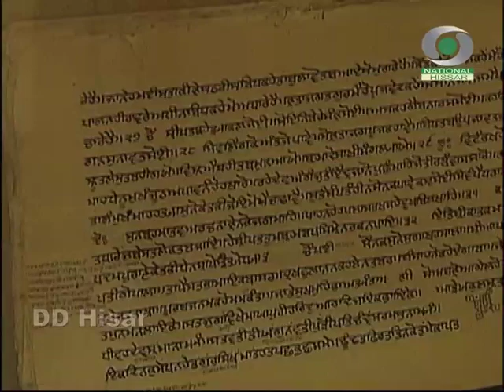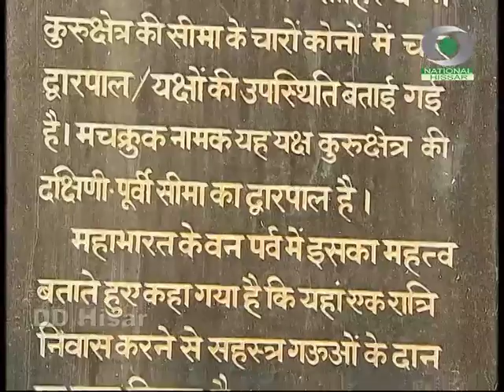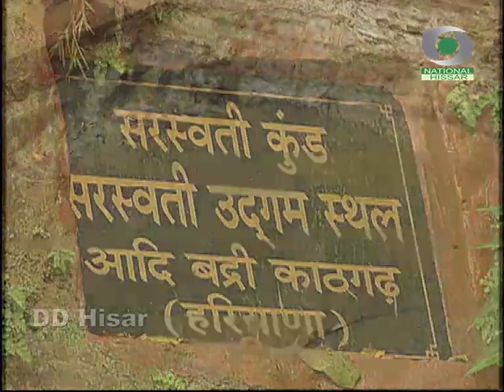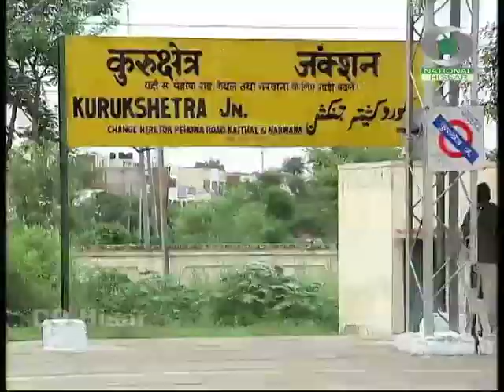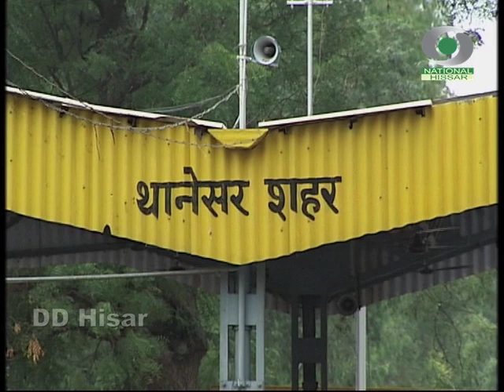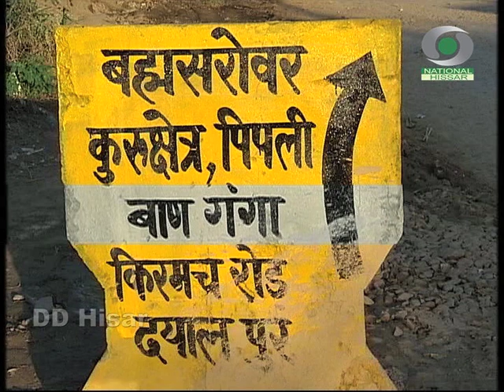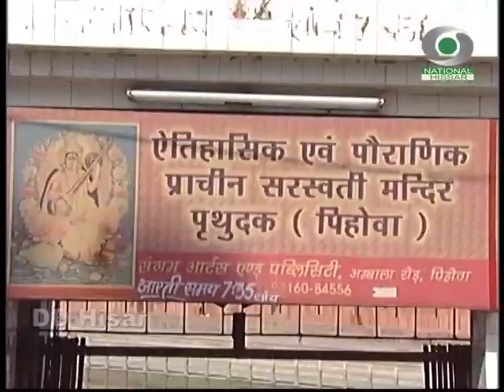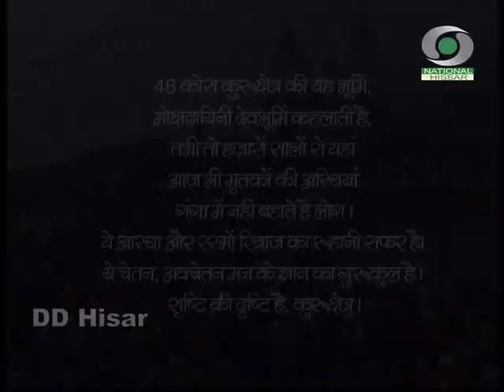आस्था का प्रतीक कुरुक्षेत्र | Astha Ka Pratik Kurukshtra |Documentary | Doordarshan Haryana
Documentary on Dharm Bhoomi Kurukshetra